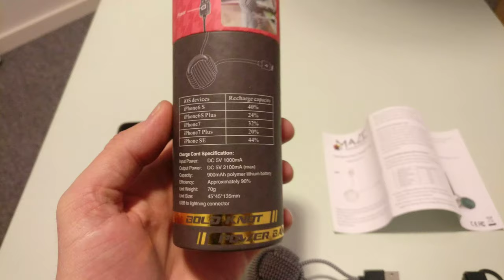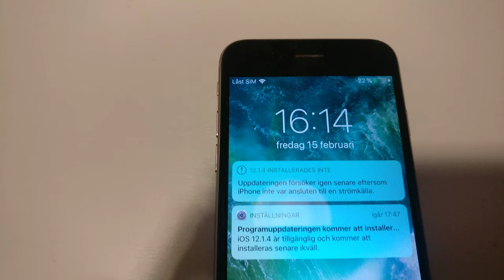Demo Bold Knot chinese copy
Got this copy of BOLD Knot (still no delivery)from Alibaba.
Just wanted to make a short demo. Still disappointed on BOLD Knot team.